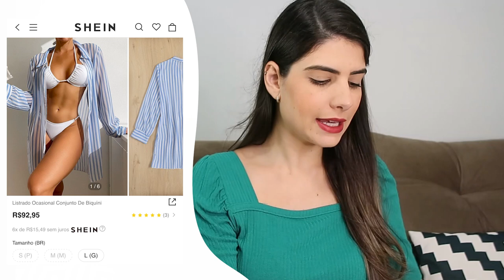PROVANDO BIQUÍNIS DA SHEIN - muitas peças lindas!! Thamyê Baseggio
Esse vídeo é uma publicidade pra Shein. Todas as peças são recebidas da marca.

SHEIN Bikinihacks